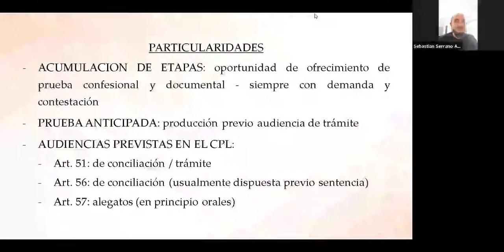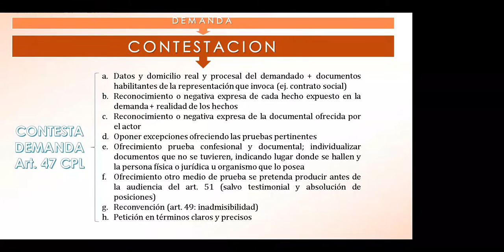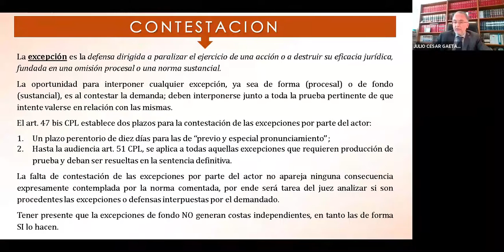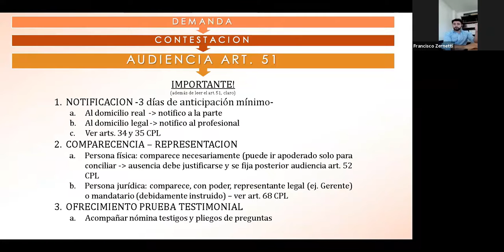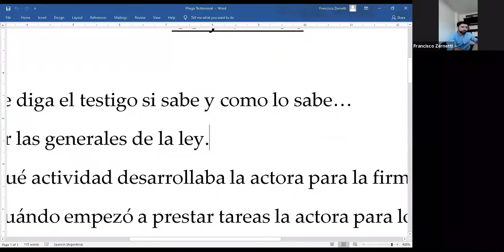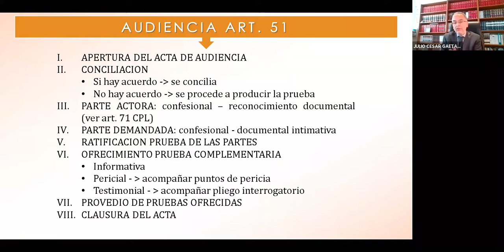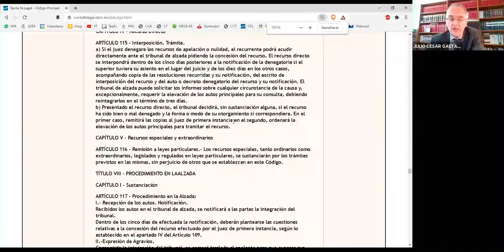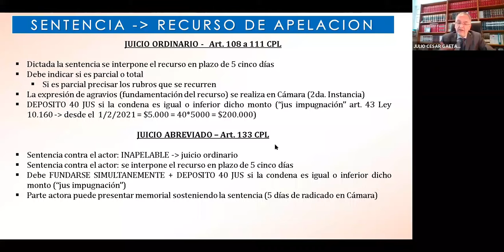Charlas Instituto del derecho del trabajo y la seguridad social y comisión de jóvenes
Trámite del proceso, sus etapas y particuaridades.
Contestación de excepciones, momento para hacerlo de acuerdo a la clase de excepción. Audiencia del art. 51 del CPL. Conciliación y redacción de acuerdos. Absolución de posiciones. Reconocimiento de documental. Prueba intimativa y apercibimientos. Ratificación de prueba y ofrecimiento de prueba complementaria. Audiencia de testigos. Los peritos. Adelanto de gastos. Alegato. Apelación. Expresión de agravios.

Francisco Zernetti - Julio Gaetan